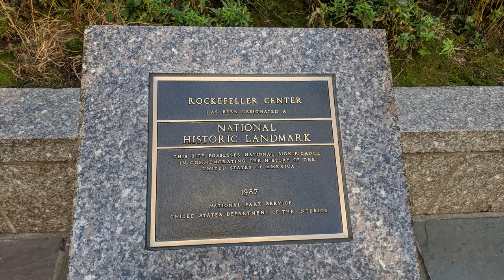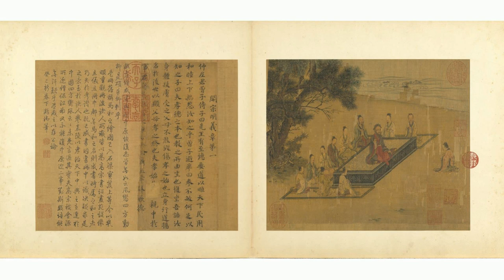意大利政府裁定 倍耐力中国最大股东 无权任命公司首席执行官